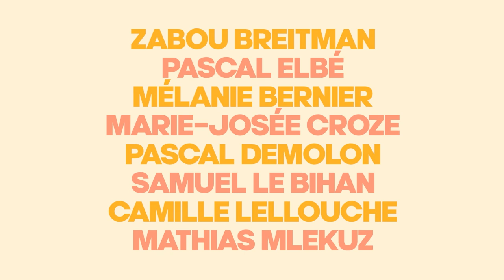Découvrez la bande annonce du film "Ma langue au chat" avec RFM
Découvrez la bande annonce du film "Ma langue au chat" au cinéma le 26 avril avec RFM.